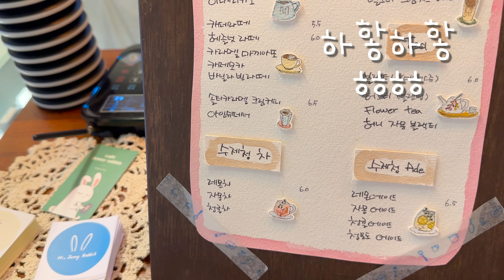강아지들을 공원에 데려가면 듣는 말..😳 [ENG]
달달이들과 함께 초가을 감성을 만끽한 하루 ✨
그리고 개엄마는 오늘도 불출산 정상에 등반..👀

▼ 달달이들이 오늘 착용한 코튼독 하네스는 요오기!